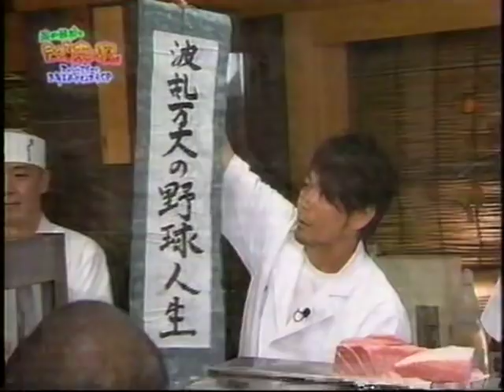鮓 大阪 新明石鮓 マグロ一貫５万円 ①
大阪のマグロで有名な「新明石鮓」の一貫５万円の握りです。これは本当に驚きですね。